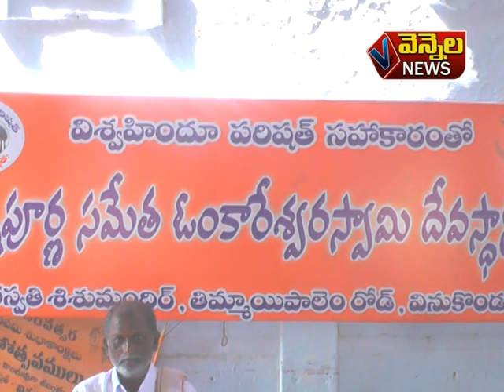vennela news 23 11 2018